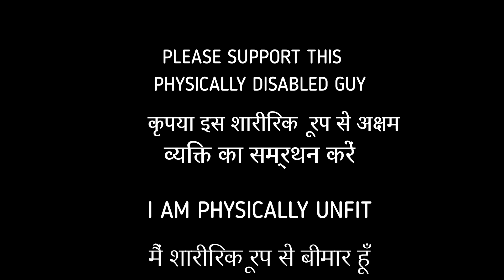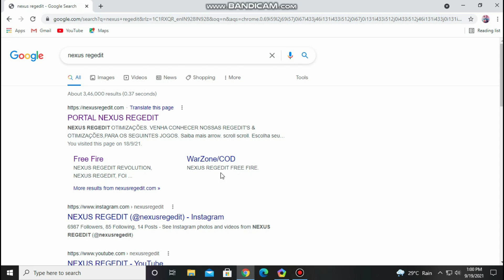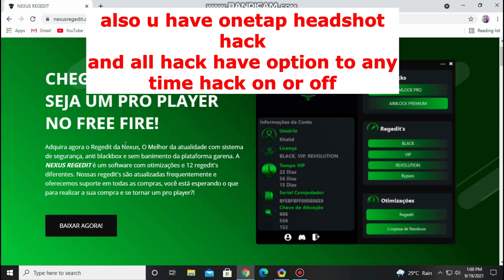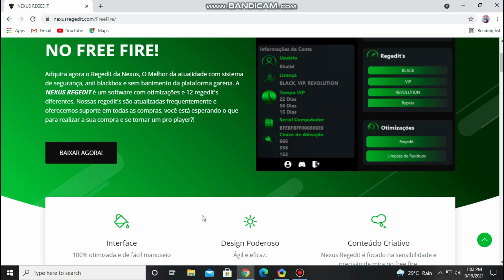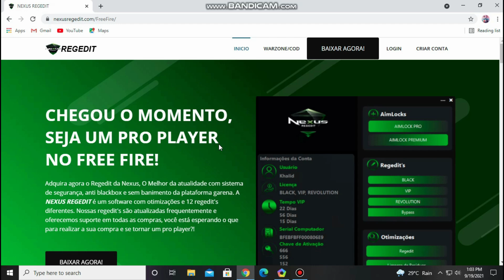bar1 ff Headshot Secret.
intro music